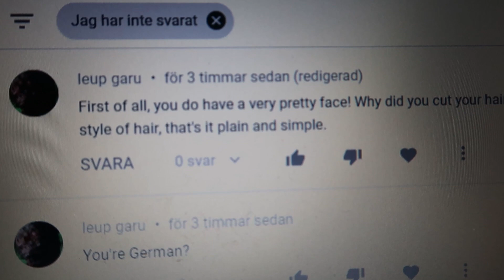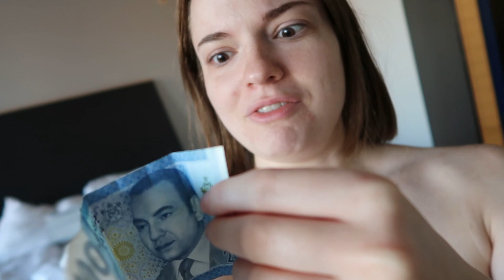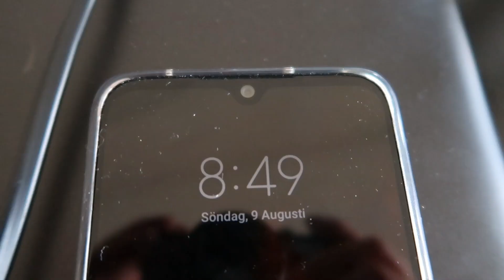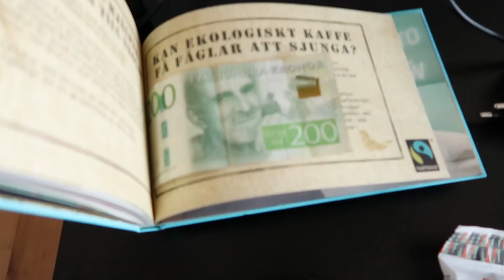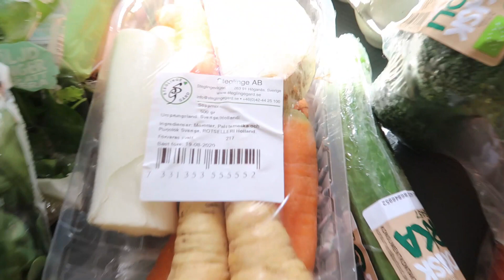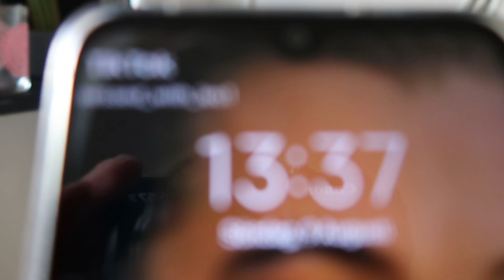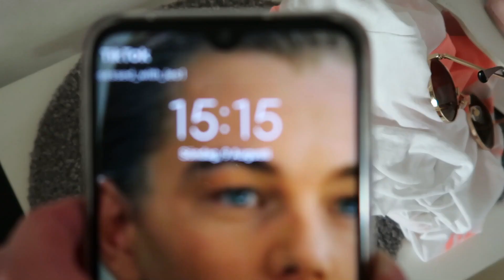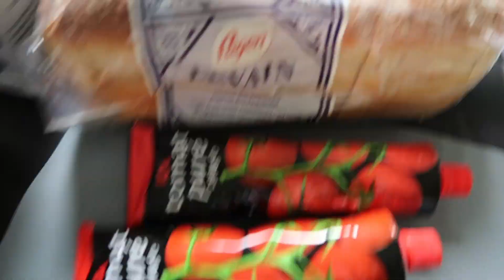Hittar Kontanter På Mitt Hotellrum! Vlogg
Hej och tack för att du kollade på min video :). Gilla om du fann den underhållande, och kommentera om du har något snällt du vill framföra.

Följ Mig På Instagram & Tik Tok- Emmsammast